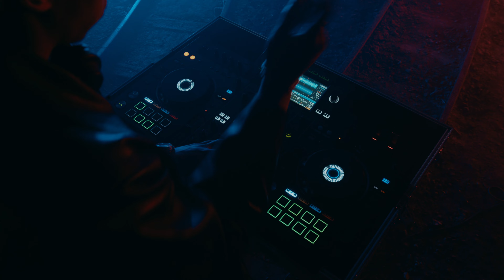Known Physics - Dying for This (Official Music Video)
Davide Faralli aka Dais: Lead Vocal;
Simone Vaccaro aka SimonHouse: Electric guitar;
Francesco Pierangeli aka R3dOwl: Bass, electric guitar and Beatmaker;
Ermore Alejandro De Leo aka Dj Ermore Alejandro De Leo: DJ.

Recording:
- Enrico Raimondi Crainz - Lemonade Sound.
Mix and Mastering:
- Theorem Studios (Jarno Bellasio).
- Alvaro R. Diamanti - Diaframe.
Actress:
- Denise Pileri.
A special thanks to:
- Parco Museo Minerario - Abbadia San Salvatore;
- Leonica Boxing Club - Fucecchio (FI);

Lyrics:

We're sharpening all our knifes
This is our battle cry
Ready to burn this jail
I'm feeling the ashes inside of my chest
We are protecting what we love
And victory's the only word we know
We have a reason to breathe
'cause we are dying for this
Yeyh yeah we are dying for this
We're made of steel and gold
Write our name in stone
All that you need to know
is that we are going to break your curse

- Lemonadesound
- Theorem Studios -
fbclid=PAAaaWmBAehBSFgsvoPPwp1royZFHTeCKUYMh
flBERo_nLxfHAE3TBPnLZK2I
- Parco Museo Minerario